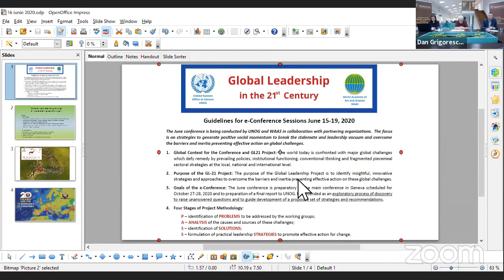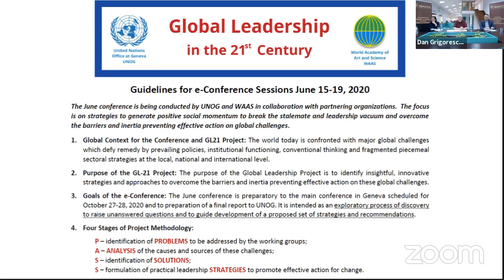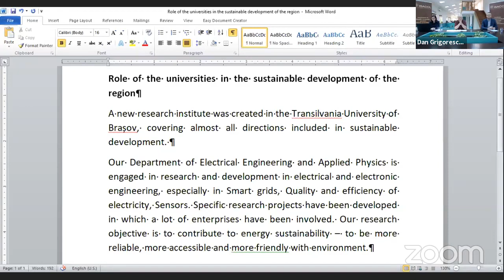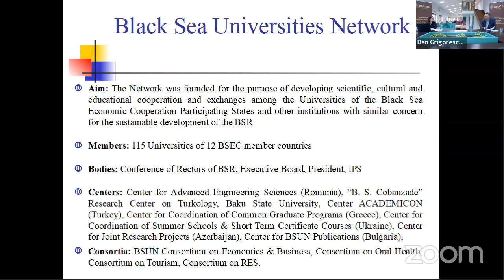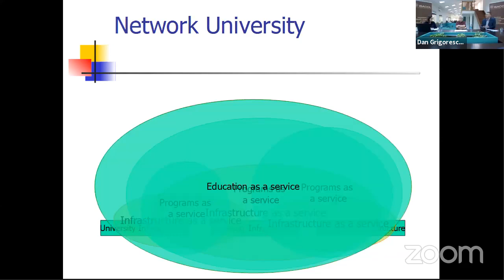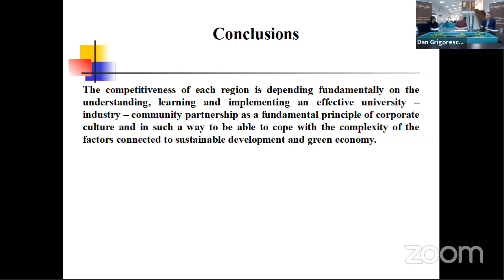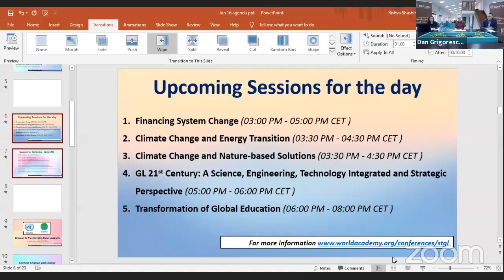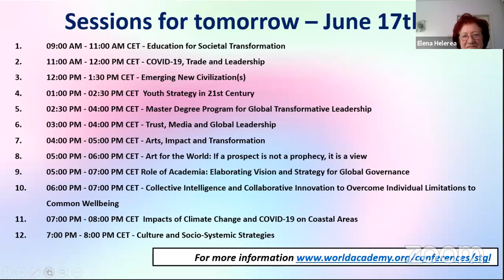Role of Academia in the Sustainable Development of their own Regions